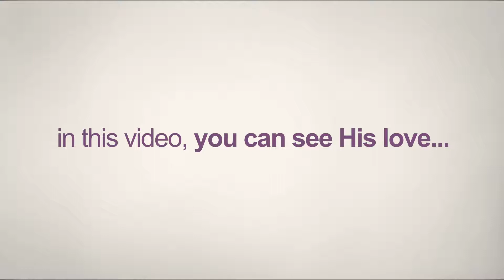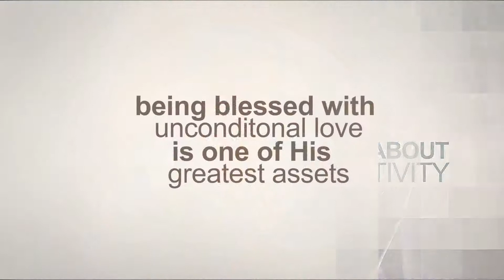JAYR GRAFX PRESENT "HIS STORY"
ALL IN THE NAME OF LOVE